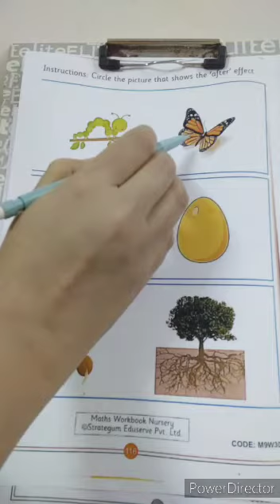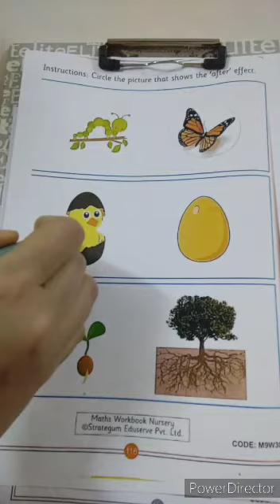Nursery Maths Workbook page no 116 by Sunita Miss